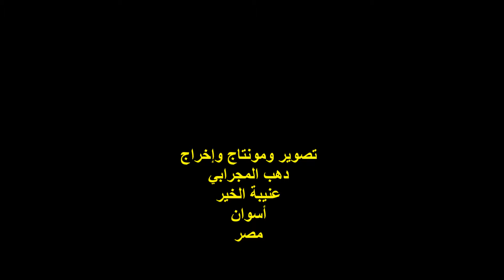ثقافة رياضية : لؤلؤة النوبة الكابتن أحمد الكاس / السيد/ محمد سعيد /الجمعة 1/3/2019 م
أمسيةٌ ثقافيةٌ
ندوة الثقافة الرياضية بعنوان :
لؤلؤة النوبة الكابتن / أحمد الكاس ..
بالتعاون مع : صالون النوبة الثقافي ..
السيد / محمد سعيد ..
رئيس مجلس إدارة جمعية منيحة ..
وعضو مجلس إدارة المؤسسة المصرية النوبية للتنمية ..
 المكان : المؤسسة المصرية النوبية للتنمية ..
الجيزة / شارع كلية الزراعة رقم 6 / برج رويال / الدور الأول ..
الزمان : الجمعة أول مارس 2019 م ..
تصوير ومونتاج وإخراج :
دهب المجرابي ..
عنيبة الخير ..
أسوان ..
مصر .